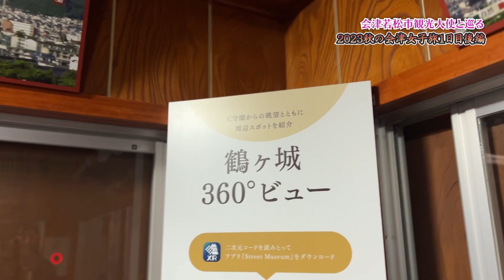【紅葉】秋の会津めぐり女子旅１日目‹後編›なかなか天守に入れない鶴ヶ城と鶴ヶ城スイーツを会津若松市観光大使がご紹介！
2023年11月11日に撮影した会津の紅葉の様子をご紹介します！

🌸出陣イベント
お城EXPO2023
日時：12/16.17
場所：パシフィコ横浜ノース
　　　（TOPPAN様ブース）
▼詳細
🟡KAORIおすすめイベント
🔸肥前名護屋城謎解きイベント
【開催期間】
R5年9月30日〜R6年1月31日
【開催場所】
名護屋城跡（唐津市鎮西町名護屋）
【台紙設置場所】
名護屋城跡観光案内所
【参加料】無料
※名護屋城跡歴史遺産維持協力金(100円)にご協力ください。

🔸大垣市・垂井町・関ヶ原町ウォークラリー
関ヶ原合戦決戦前夜の西軍・東軍の様子を現地でアニメーションで体感！
東西両軍のゆかりの地を紹介！西軍・東軍スタンプラリー！

🟡ストリートミュージアム
私がアンバサダーをしている
ストリートミュージアムというアプリは
VRやARで創建当時の史跡乃様子が見られる
現地体験型の観光アプリです😊
※完全無料です

音声ガイドや古地図も見られる
史跡ファンにめちゃくちゃオススメな
観光アプリです😄✨

🌸使い方🌸
🏠旅行前
App StoreまたはGooglePlayから
ストリートミュージアムをDL🏯

①アプリを起動させる
※位置情報は「常に許可」にしてね
②画面を左右にスワイプして史跡を確認！
③アプリ画面を下にスワイプすると
VRの紹介動画がみられる！
④1番下に「周辺情報」というところが
あるのでタップ
⑤行きたい場所をお気に入り登録しておく
⑥「周辺情報」画像左上にある「戻る」
から元の画面に戻る

🏯旅行中
⑦対応している史跡の近くに着いたら
ストリートミュージアムを起動！
⑧ 「VRツアーが体験できます」という
ポップアップが出てくるので
「START」をタップ
⑨「ダウンロードしますか？」が
出てくるので「はい」をタップ
⑩しばしお待ちを…
11地図画面が開く
12 VRと書かれた場所を目指す
13地図を拡大してより正確に目指す
14地図画面中央下にあるVRボタンが
虹色になる！タップ！
15VRが立ち上がる！
※音声ガイド あり
16史跡のVRが360°見渡せるようになる！
17他のVRスポットも見てみる
※史跡によっては古地図も見れるよ！

🏠 帰宅後
18ストリートミュージアムを開く
19画面右上にあるコレクションをタップ
20自分が訪れた史跡のVRとVRの
音声ガイドを聞いて今日見た史跡を復習する
〆

✅The Shinsengumi is the reason why I became a history buff.
Mr. Ryotaro Shiba, the leading authority on the Shinsengumi, has finally released his work, "The Burning Sword"!

是非見てね🏯✨